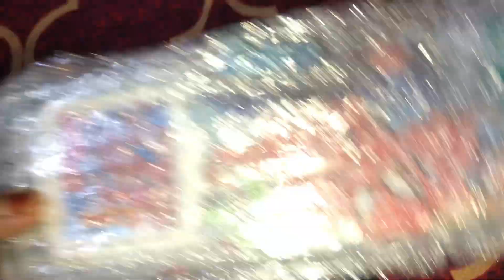Meesho product review#Meesho houl video#malayalam lmeeshohaul meesho#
Jumaila junaid
Vloger
Cooking
Koxhikode,Kerala, India